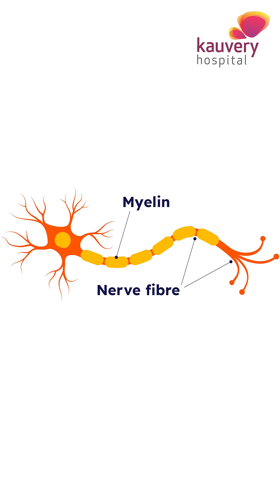What is Multiple Sclerosis? | Kauvery Hospital Chennai | Tamil Shorts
In this video, Dr. Chakkera Priyanka, Associate Consultant – Neurology, Kauvery Hospital, Vadapalani explains the significance of multiple sclerosis day, the impact of MS, and the importance of early care and support.